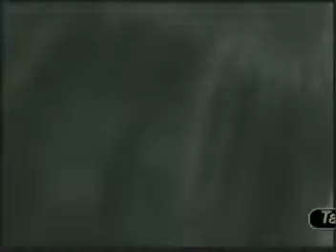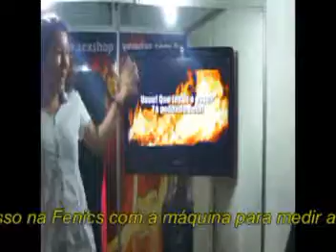FENICS 2011 BY TV TOROROMBA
Cobertura da Feira de Negócios de Montes Claros realizada pela TV Tororomba do Resort Tororomba de Ilhéus (BA)